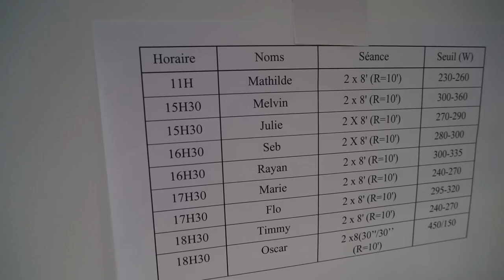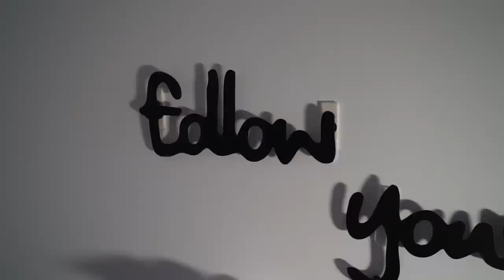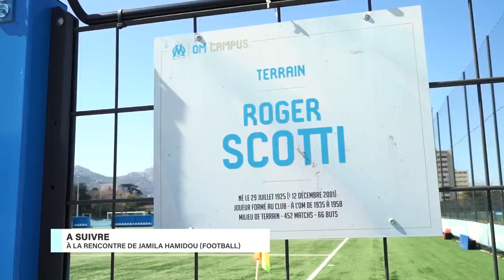🚴🏻Maxine partage une journée d'entraînement avec Mathilde Gros 💪🏻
Maxine part à la rencontre de Mathilde Gros, double championne d'Europe de keirin.
Entourée de son nouveau coach Grégory Baugé, et de son compagnon Rayan Helal médaillé de bronze aux JO de Tokyo, Mathilde Gros est déjà focus sur Paris 2024.